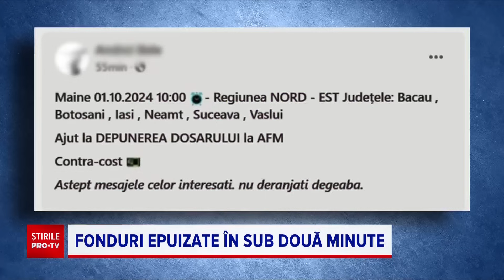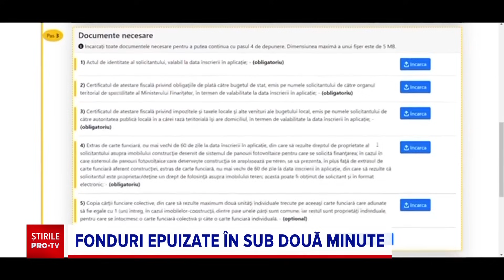Cea mai nouă meserie: „depunător de dosare Casa Verde”, plătit doar la succes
Bătălia pentru programul statului: „Casa Verde Fotovoltaice'', devine tot mai strânsă. Luni, în mai puţin de două minute, s-au epuizat fondurile şi a fost atins un nou record de înscrieri. Material realizat de Valentina Neagu.